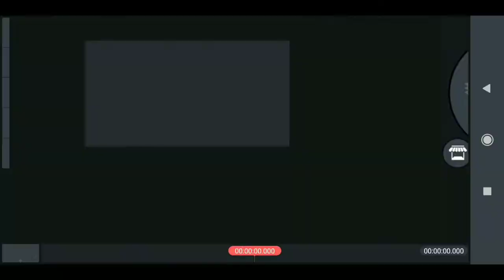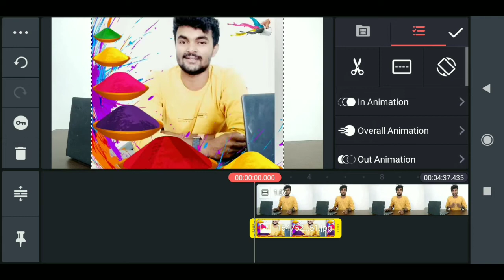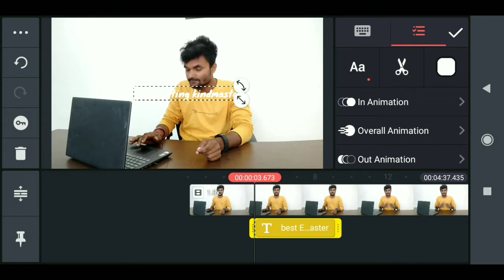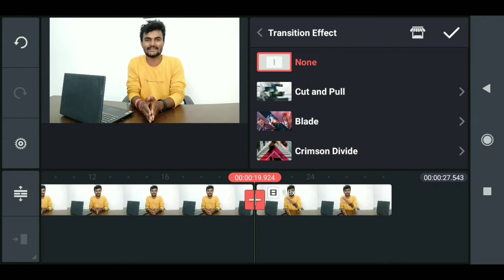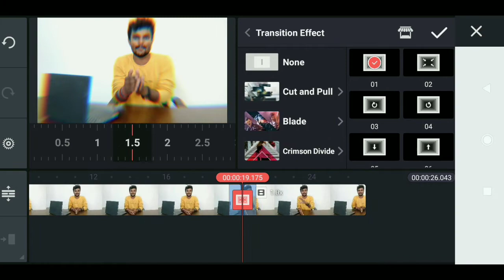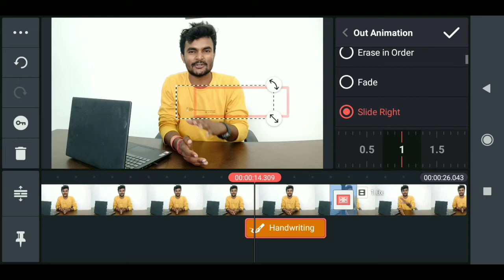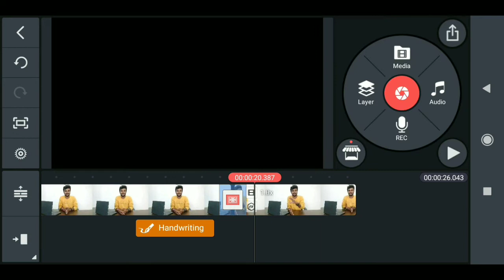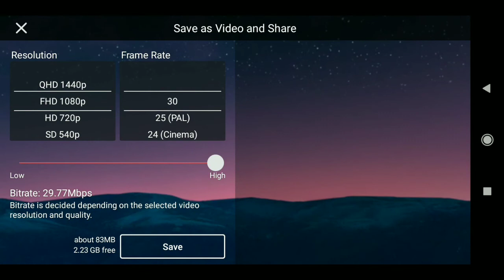kinemaster se video kaise banaye || kinemaster se video kaise edit kare How To edit Video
how edit video in kinemaster
Kindmaster Se video kaise kare

Kindmaster Se Video Edit kare
Video Editing Full Toturiole
Kindmaster editor
Kindmaster se video kaise banaye
YouTube Video Editing kaise kare
Mobile Se Video Edit kare
How To Edit kindmaster In Mobile